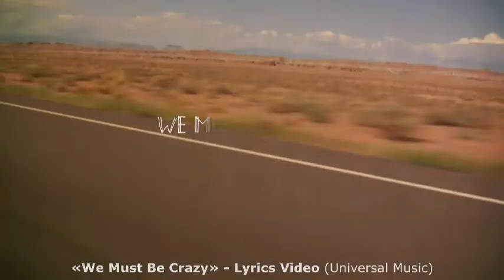Milow präsentiert neues Album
Neues Album von Milow: "SilverLinings" heißt es. 2006 hat er seine erste Platte rausgebracht und seitdem hat sich viel getan. - Entertainment pur! Her findest Du die neuesten Infos zu Deinen Stars!